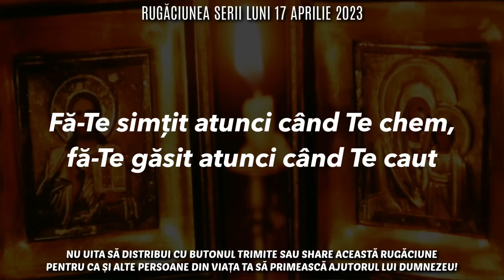Rugăciunea Serii Luni 17 Aprilie 2023 🙏 Rugăciune Scurtă Pentru O Noapte Liniștită